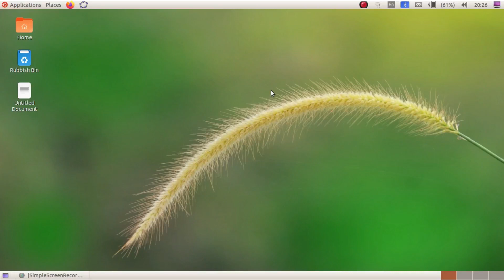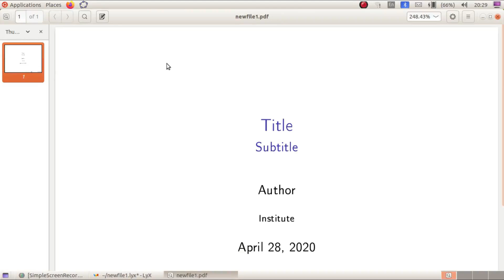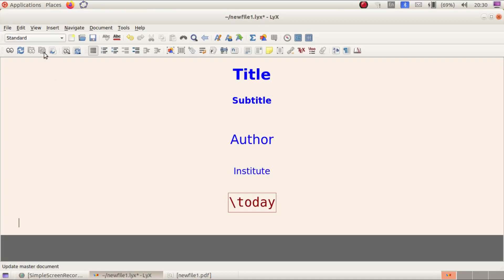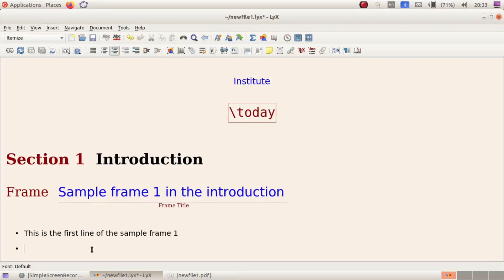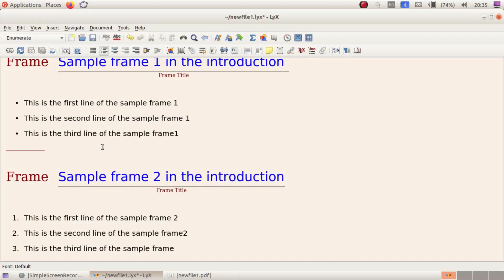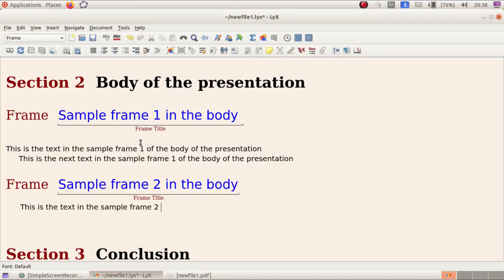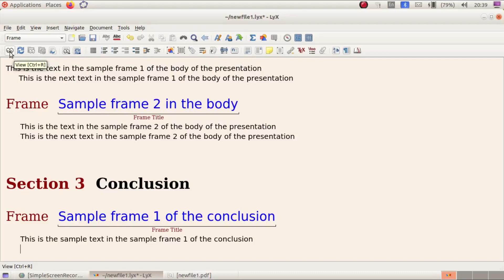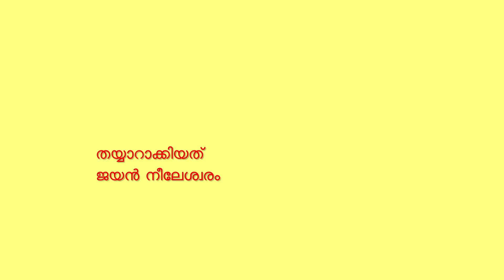lyx beamer part 1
lyx beamer presentation video tutorial in malayalam part-1